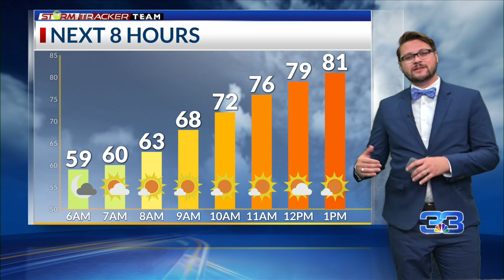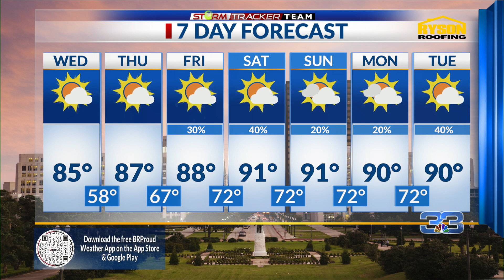Wednesday morning weather update